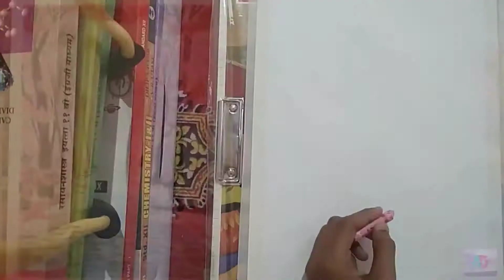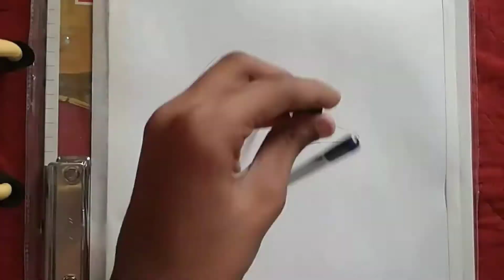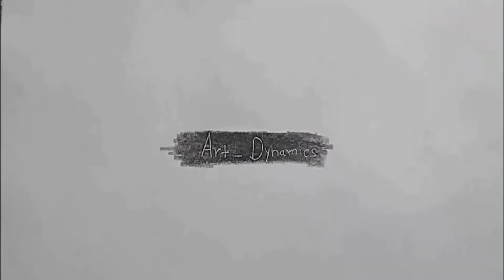YouTube Rewind 2019 - ART Dynamics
Videos will be on Drawings , Sketches and Paintings .